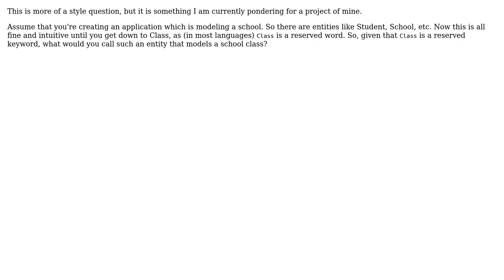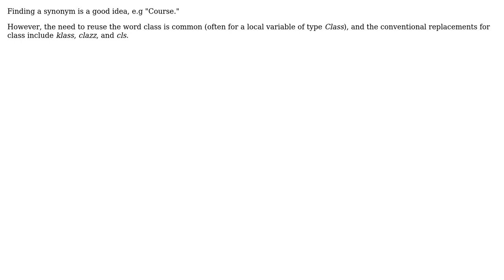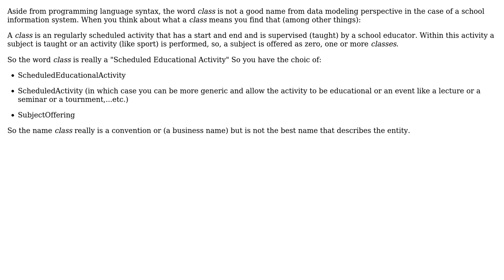Software Engineering: A Class named Class? (7 Solutions!!)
Software Engineering: A Class named Class?

With thanks & praise to God, and with thanks to the many people who have made this project possible! | Content (except music & images) licensed under CC BY-SA | Music | Images & others | With thanks to user Winston Ewert user Tx3 user Tommy user NoChance user Niranjan Singh user Jason Whitehorn user ihtkwot and the Stack Exchange Network Trademarks are property of their respective owners. You are responsible for your own actions.